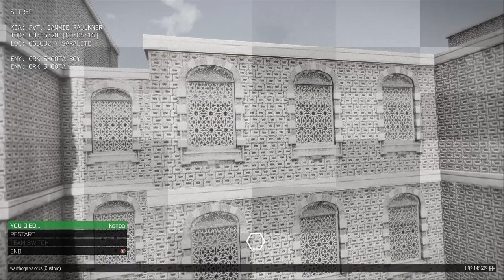Warthog Desert Charge - Halo VS Star Wars VS Warhammer 40K Ep - 20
Earth stands on the brink of a war on a scale it has never witnessed before. Three huge armies will clash for ultimate dominance over the galaxy. For which cause will you fight? Will you stand beside the mighty Space Marines who crush everything under their boots? Or will you do the bidding of Emperor Palpatine and fight amongst the Storm Troopers? Or will you defend earth which needs your help more than ever to stand your ground and fight!